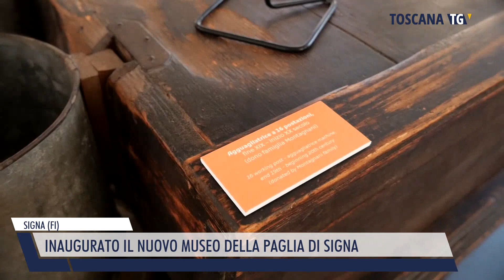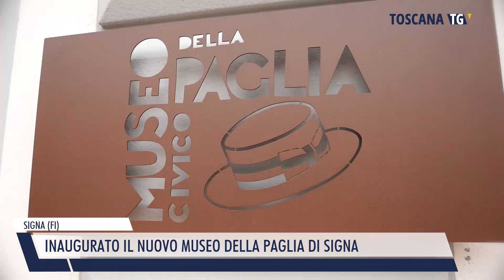2023-06-15 SIGNA (FI) - INAUGURATO IL NUOVO MUSEO DELLA PAGLIA DI SIGNA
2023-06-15 SIGNA (FI) - INAUGURATO IL NUOVO MUSEO DELLA PAGLIA DI SIGNA